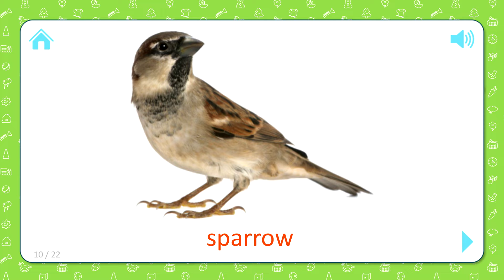NFT Токен . Воробей . Невзаимозаменяемый токен . Карточки для детей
В приложении есть 1500 звуковых карточек с яркими картинками, которые разделены на темы и обучающие игры «Найди картинку».

Карточки - это простой и интересный способ узнать окружающий мир вашему ребенку. Одобренные во всем мире детскими психологами, учителями и самими родителями, карточки идеально подходят для самых маленьких детей и детей до 7 лет!

Карточки для развития

В годы становления ребенка развивающие карточки почти необходимы, и не только для развлечения. Карточки отлично подходят для игр и просто для начала разговора с ребенком. К тому же они очень веселые!

Давно известно, что ключом к развитию интеллектуальных способностей ребенка является его личное восприятие и опыт в течение первых пяти лет жизни. Показывая ребенку эти карточки, вы:

• Стимулируют мозговую активность
• Лучше развивать логическое мышление вашего ребенка.
• Улучшить память и концентрацию внимания
• Развивают навыки чтения быстрее, чем их сверстники

С этими карточками легко научить вашего ребенка, и регулярные занятия очень важны.

Проверенный подход

Начните играть с ребенком, показывая ему карточки три раза в день. Выполняйте один или два раздела за раз и по 2-3 секунды для каждой карточки. Внимательно следите за уровнем вовлеченности вашего ребенка - когда он потеряет интерес, остановите игру.

Со временем вы сможете увеличивать продолжительность каждого периода использования карточек, но снова обратите внимание на уровень интереса вашего ребенка, поскольку эти карточки работают лучше всего, когда ваш ребенок полностью занят.

Обучающая игра «Найди картинку»

Дополнительная веселая обучающая игра «Найди картинку» разработана специально для детей от нескольких недель до месяцев. Благодаря понятному интерактивному интерфейсу ваш малыш легко поймет игру, просто наблюдая за происходящим на экране. Чтобы упростить или усложнить игру, вы можете выбрать одну или несколько тем.

Карты полезны в следующих случаях:

• Общее мозговое развитие
• Развитие памяти
• Навыки логического мышления
• Раннее развитие навыков чтения
• Развитие концентрации внимания
• Общее умственное и социальное развитие ребенка

Возможности нашего приложения:

• Дополнительная игра «Найди картинку»
• Карточки для просмотра слайд-шоу
• Поддерживается любая ориентация экрана iPhone и iPad.
• Высокое качество изображений
• Профессиональная студийная озвучка для карточек
• Настройка перелистывания карточек

Более того, вы получите огромную коллекцию из 1500 карточек, разделенных на следующие темы:

- Домашние питомцы
- Дикие животные
- Морской мир
- Насекомые и пауки
- птицы
- Цветы
- Погода и времена года
- алфавит
- числа 1-20
- Цвета
- Профессии
- Транспорт
- Бытовая техника
- Товары
- Овощи и фрукты
- Ягоды
- Кухонная утварь
- Музыкальные инструменты
- Одежда и обувь
- Инструменты
- Мебель и предметы домашнего обихода
- Наша планета
- В городе
- игрушки
- Деревья
- Формы и фигуры
- Части тела
- Доисторический мир
- Легковые автомобили
- железная дорога
- Воздушный транспорт
- Космос
- Материалы
- Сцены
- Разговорное время
- Глаголы
- описания
- Местоимения
- Предлоги
- Военная техника
- Спортивный
- Изобразительное искусство
- Лекарство
- Еда и напитки
- Сад
- Чудеса света
- бабочки
- грибы

Начните путь вашего ребенка к увлекательному и успешному обучению прямо сейчас!